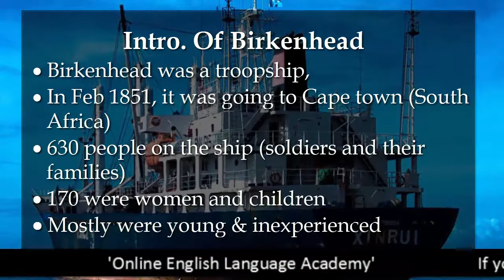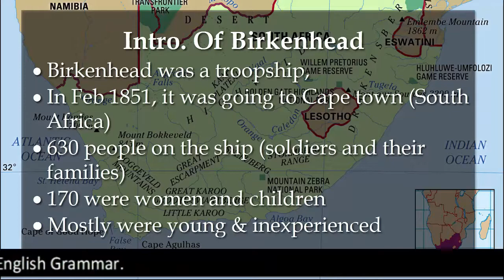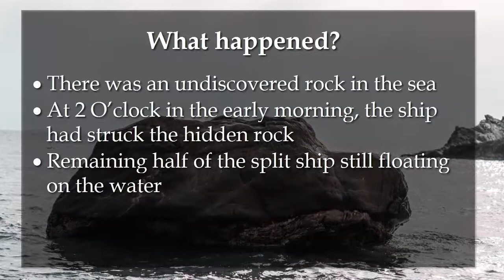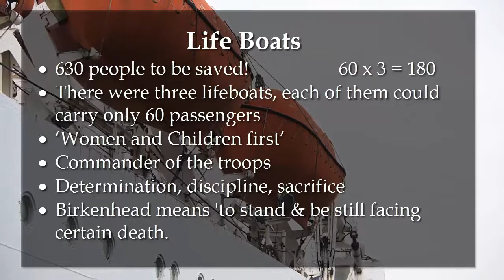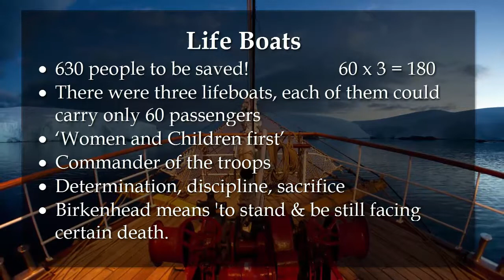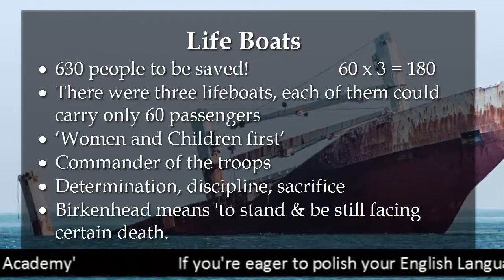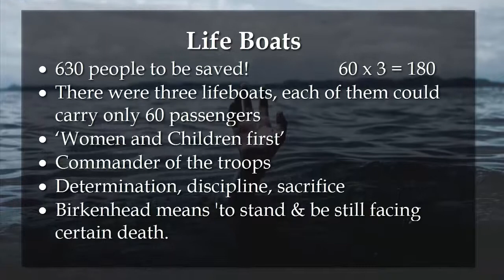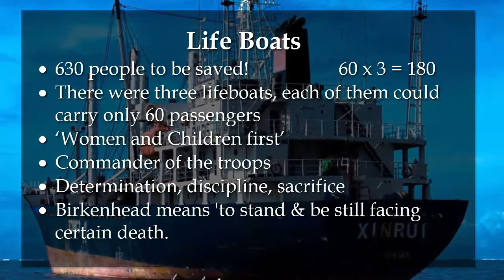Birkenhead Drill | Second chapter | 1st year English | BIEK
Birkenhead Drill was a troopship. In February 1851, this ship was carrying British soldiers and their families to Capetown (South Africa). There were six hundred and thirty people on the ship. Of these one hundred and seventy were women and children. Almost soldiers and officers were young and inexperienced. In the early morning, on 25th February at 2 A.M, when this ship was near Cape Town, it strokes a undiscovered rock that was not shown on any of the maps. This sudden jerk broke the ship into two pieces. The front half soon sank but the hind half stayed afloat. Most of the people manage to reach the rear part. There were only 3 lifeboats left undamaged with a capacity of 60 persons per boat. Only 180 people could be saved in this way. The others would draw because the damaged military ship could not float much longer. This situation should have caused a panic on the ship. Unlike other happenings, there was no panic or confusion in the boat. The trained soldiers managed complete discipline and were successful in transferring some women and children into the lifeboats. The captain and soldiers stood line by line as if they were on their daily drill. Everyone was loyal to his duty and himself. A commander set an example by giving his life for two young soldiers. When the commander was hanging on to some piece of wood, he saw two young soldiers struggling in the water. He allowed them to hold on wreckage. But the commander realized that the wreckage could not bear the weight of the three persons so he let go his hold and went into the water forever. Due to discipline, 194 people were saved but 436 men drowned forever in the deep waters.
The moral of this story: we should stand still facing certain fate so that the weak ones may have a chance to live. This has been known as Birkenhead Drill since then.